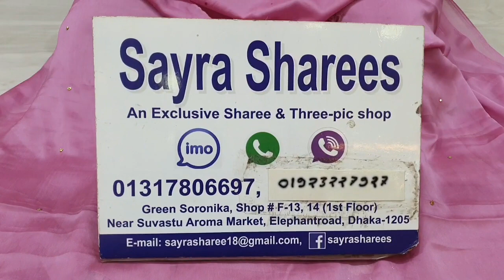🌹ভালোবাসা🌹 দিবস উপলক্ষে ধামাকা অফার মাত্র ১২০০ টাকায় পাচ্ছেন কাজ করা থ্রি পিস/kajkora three pics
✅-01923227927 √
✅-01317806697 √